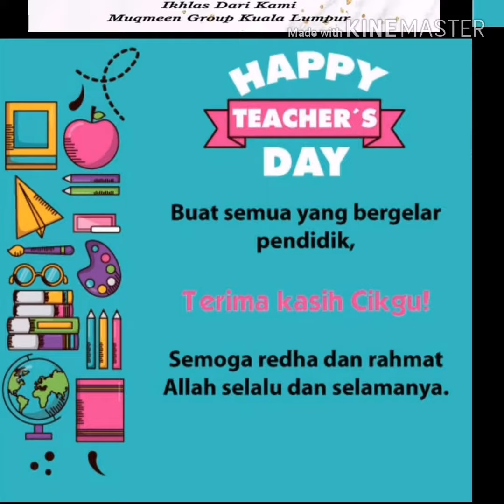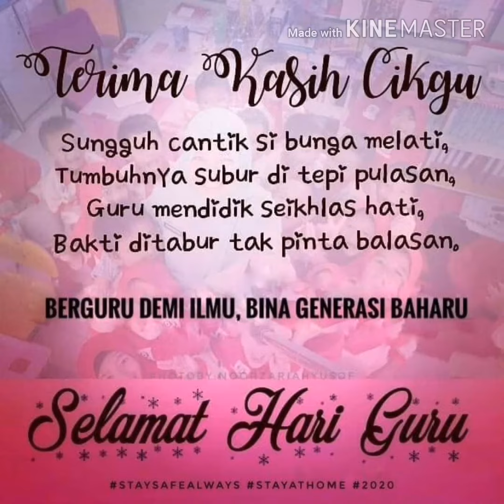Selamat hari guru 2020